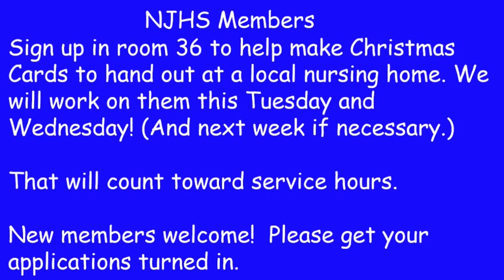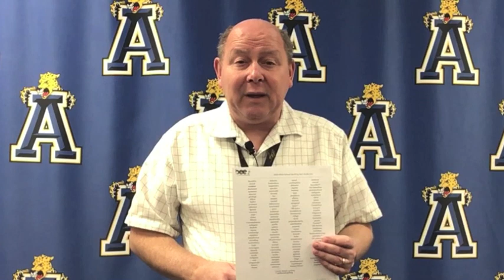KJAG - November 21, 2023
Basketball game results, School Spelling Bee reminder, dance pictures, etc.